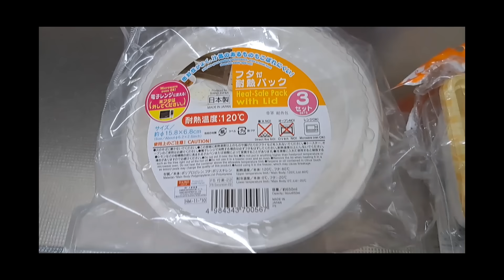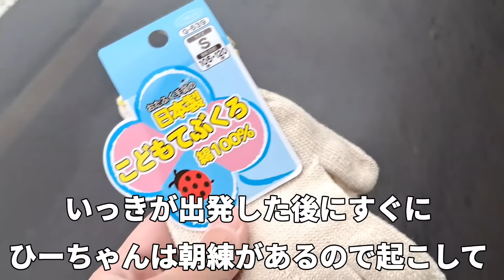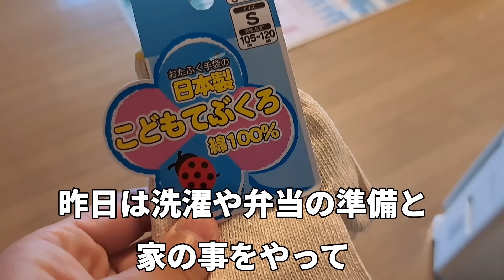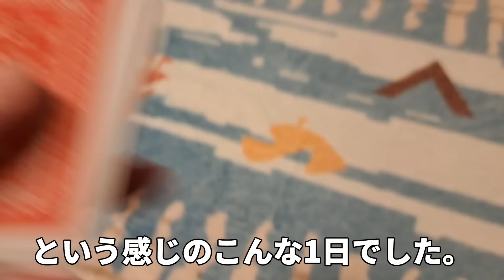【やらかしてしまいました】修学旅行当日に…まさかの大寝坊…大事な日にこんな事になるなんて。バタバタの父と子供2人シングルファザーの暮らし。父子家庭の平日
修学旅行の当日に…
まさかの大寝坊。